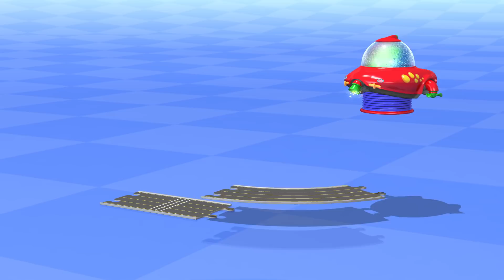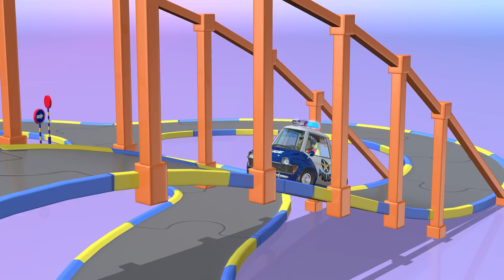Brinquedo do carro Compilação | Caminhão Grua | Carro TuTiTu para crianças especiais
30 minuter långa videor av de populäraste TuTiTu-videorna för barn, grupperade efter tema. En speciell video full av kul, färggrant och engagerande innehåll med de älskade TuTiTu-karaktärerna och leksakerna för hela familjen att njuta av tillsammans!

TuTiTu – "Levende leketøy" er en 3D-animert videoserie for småbarn. De fargerike formene gjør at TuTiTu stimulerer barnas fantasi og kreativitet.  I hver episode endrer TuTiTus former seg til et nytt og spennende leketøy.

Production Designers: Tal Gamliel, Yossi Dahan
Musical Arrangement: Uri Kariv
Vocals: Yael Shoshana Cohen
Sound engineering: Gil Landau